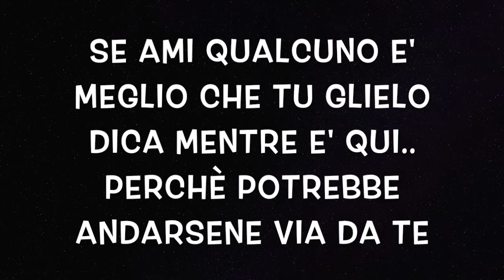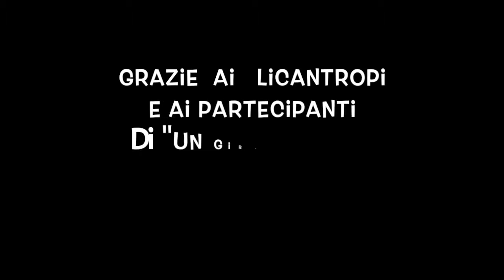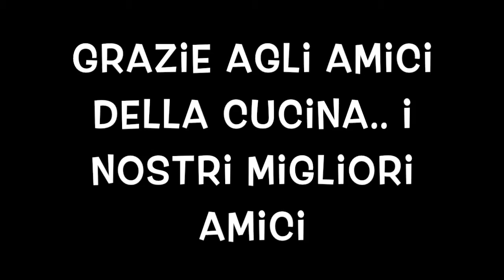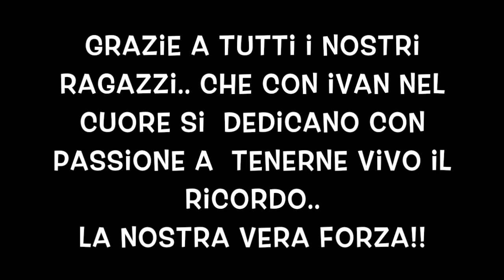VI GIORNATA IN RICORDO DI IVAN ROSSI 30/31 LUGLIO 2016